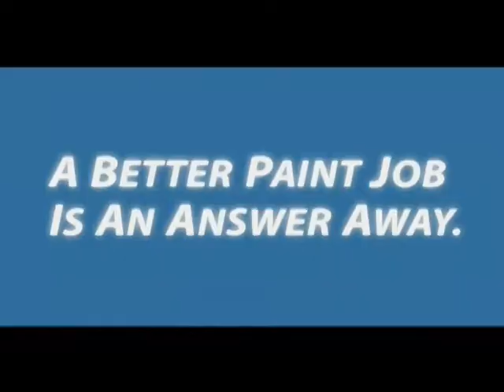Brandon Gibson in a Sherwin Williams Commercial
Brandon Gibson stars in a Sherwin Williams commercial. 2009